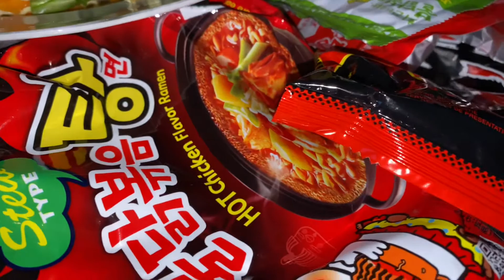สภาพอากาศหลังพายุหิมะถล่มกินมาม่าเกาหลีเผ็ดคูณ2🥰สุขสันต์วันวาเลนไทน์🌹